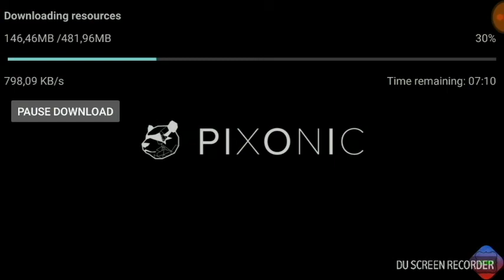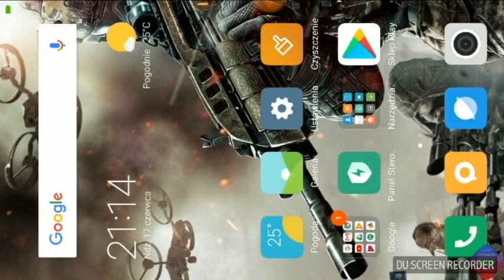War Robots - Mini opening. #1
Ja rozumiem że moje filmy są pierwotne ale dopiero się uczę i nie mam sprzętu do nagrywania.Myślę że robię postępy.